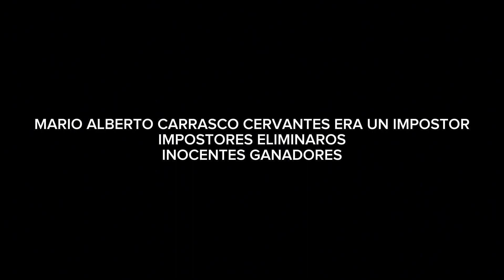el impostor derotado